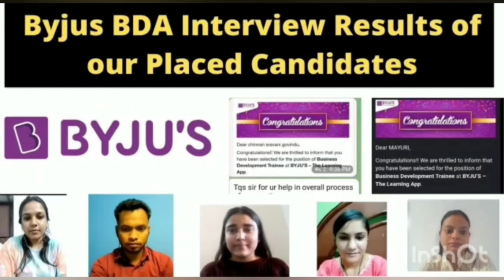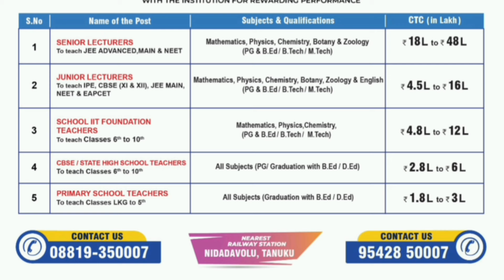Sasi Education Institutes Hirings 2024 | Multiple Subject Options | Walk In Drive | Latest Jobs 2024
🔵Sasi Education Institutes Hirings 2024 :
Directly Share Your Updated Resume With Demo Video Link At